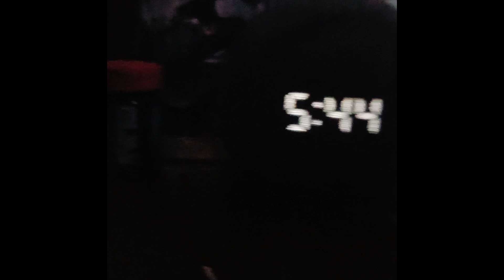పాల్వంచ సమ్మర్ క్యాంప్// saahas ni basketball coaching lo join chesam